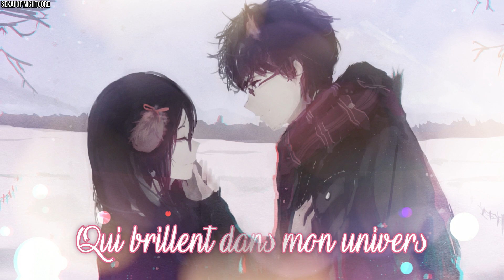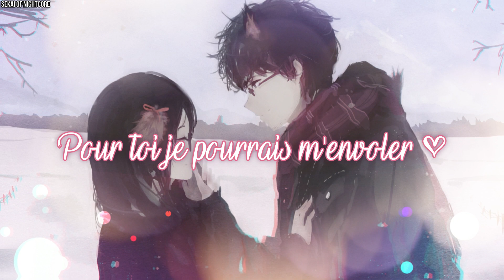❝Nightcore❞ - M'envoler ⇢ Léo Quentin (Lyrics)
Cette vidéo je la ressors d'un vieux dossier 2018/2019 haha quand je venais de télécharger Filmora (':

✎Picture(s)
⇒ deviantart

☆cornichon.vlasic
☆sasiiky

❥Disclamer

NO PROFIT OR MONEY on this video is created ONLY for entertainment !

If you are the original artist and you dont want me to have your work uploaded on my channel, please contact me by my channel's email , send a message on youtube or comment in the section below.